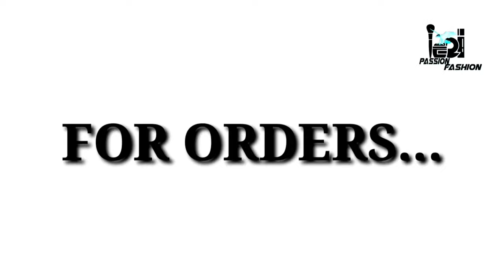Latest Checked Multicolour Uppada Silk Sarees | At Rs.510/- only & Free Shipping | COD Available💥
_A timeless beauty crafted with bright color, adorn these Stylish Uppada Silk Sarees. Get them before they are gone!_

Rs.510/- only...

Fabric: Saree - Uppada Silk, Blouse - Uppada Silk

Size: Saree Length - 5.5 Mtr, Blouse Length - 0.8 Mtr

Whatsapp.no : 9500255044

*7days Return policy